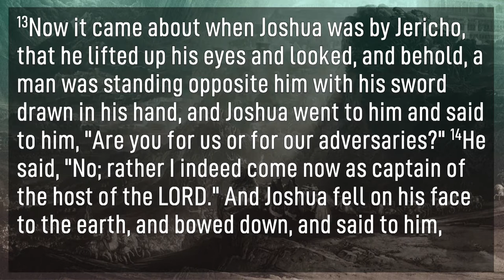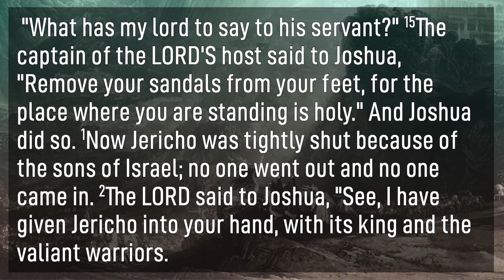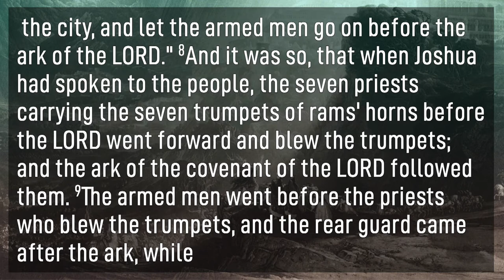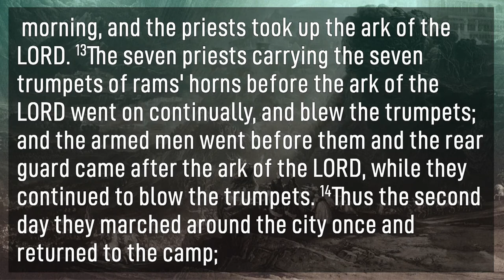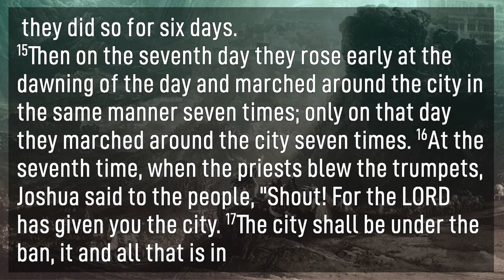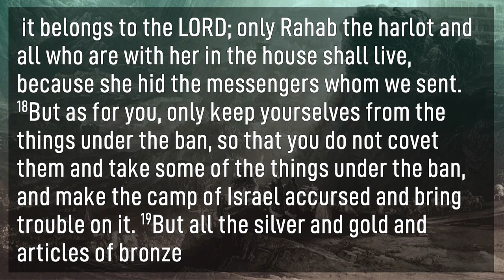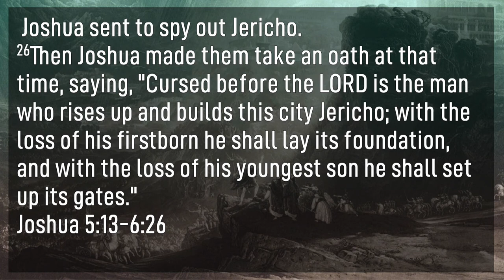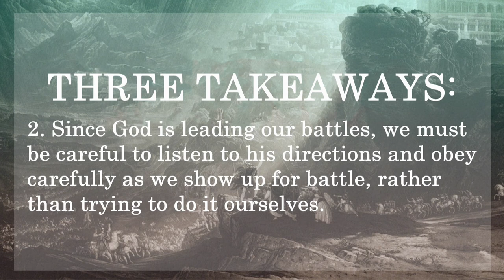The Walls Are Coming Down | Pastor James Weaver | New Hope Urbandale